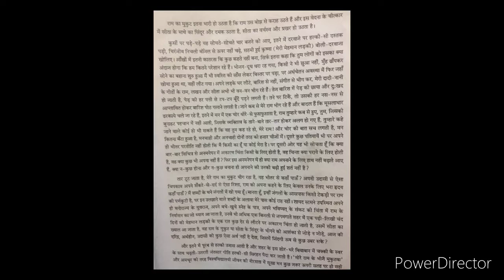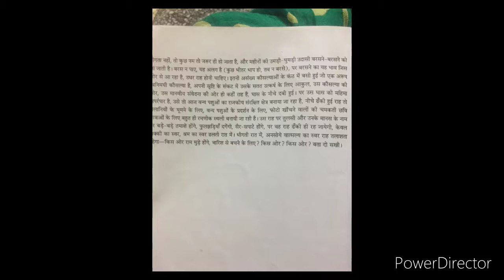Hindi Class-XI Chapter-Mere Ram Ka Mukut Bheeg Raha Hai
Teacher-Anju Shukla